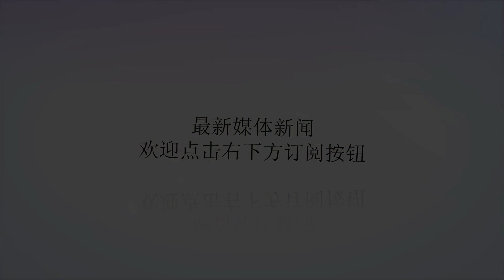古代的佩剑方式转折点：荆轲刺秦王，秦王赢政竟然无法拔剑出鞘？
谢谢！汉代的短刀，被称为拍髀，或者叫服刀，尺刀。《释名·释兵》里面是这么说的“短刀曰拍髀，带时拍髀旁也。”髀，就是大腿，由于刀悬在腰间，走动的时候会不停得碰击大腿，所以叫拍髀。《释名》成书于东汉末年，由此可见，当时上古传统的刀剑璏式佩戴法已经不太流行。在春秋战国时期，中国传统的佩剑方式是璏式佩戴法，也就是把剑插在腰带的内侧，腰带穿过剑鞘上的璏固定剑身。这种佩戴方式的优势是剑与身体紧密结合，不会随着剧烈运动而晃动。但是随着冶炼技术的发展，剑越来越长，拔剑（刀）便变得不太方便。著名的荆轲刺秦王的故事中，由于事发突然，秦王赢政竟然无法拔剑出鞘，直到有人提醒“王负剑”，也就是把剑转到背后才拔出，可见璏式佩戴法佩戴长剑应对突发事件的反应不足。从汉代开始，吊挂式佩戴法开始逐步流行，所谓吊挂式就是在刀剑鞘上设一个或两个固定点，通过绳索悬挂在腰带之上。短刀一般是单耳吊挂，长刀剑一般是双耳吊挂式佩戴。我们在唐代以后看到的刀剑实物基本都是以这种方式佩戴的，而这时，璏式佩戴法基本绝迹。日本正仓院所藏的唐刀，千年前进口于中国唐朝，保存完好，从刀鞘可以看出采用了双耳吊挂式的佩戴方法。顺便说一句，日本刀的佩戴方式颇有中国古风。无论太刀，肋差都是插于腰带中，用下绪固定，与璏式佩戴法有点类似。